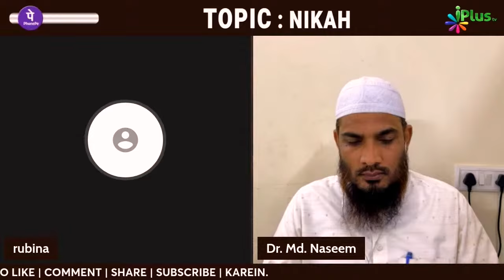Behan Ka Shohar Sharab Peekar Use Maarta Hai, Kya Karein? By Dr. Mohammad Naseem Madani iPlus TV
Behan Ka Shohar Sharab Peekar Use Maarta Hai, Kya Karein? By Dr. Mohammad Naseem Madani iPlus TV Deeni Q&A

UPI : donateilm@icici